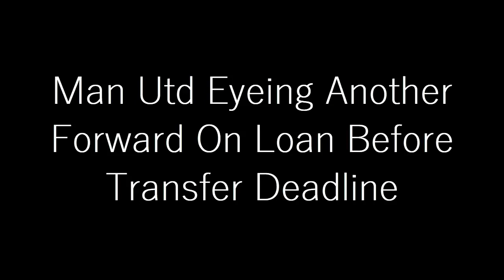SHOCK MOOVE: Man Utd Plot Surprise Late Signing After Ten Hag's Frustration Over €15m Star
Manchester United are aiming to bring in another forward on loan before the transfer window closes on Tuesday night, The Daily Mail report.

The Red Devils have reinforced the squad this month with the signings of Jack Butland and Wout Weghorst on loan from Crystal Palace and Burnley respectively.

Weghorst has led the line in the last two games without finding the back of the net and it is now reported that United are looking for another forward on loan for a small fee.

Meanwhile, Anthony Elanga and Facundo Pellistri have been linked with loan departures. It is claimed that their situations could be assessed based on the new signing.